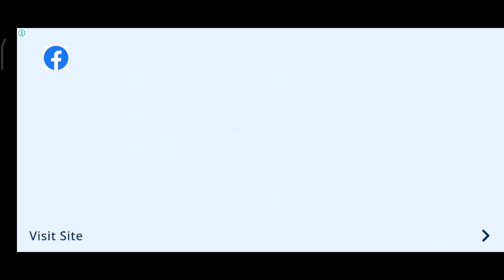Geometry Dash Lite - Android Gameplay